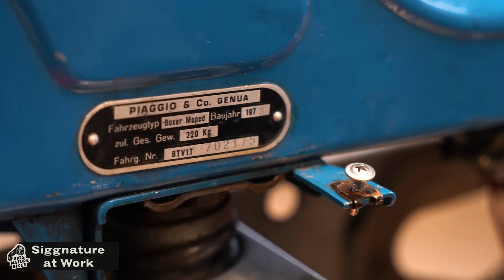EXTREM-TUNING Fail? | So schützt du deinen Piaggio Boxer Motor vor Überhitzung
Nichts Alltägliches für unsere Äuglein: Da hat sich einer unserer Kunden nur das Beste gegeben. Malossi Getriebe, Malossi Variomatik, Malossi mp-one Gehäuse, 19mm PHGB, 46.5 mm Malossi Zylinder, elektronische Zündung - aber! Überhitzt! Zwei Zylinder schon verbrannt - Wir klären, warum! (Und lösen das Problem)